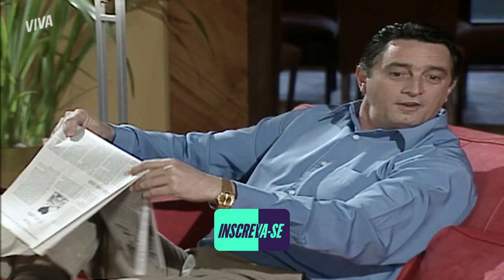ZECA SE TRANSFORMA EM VAMPIRO PARA RENATO | O BEIJO DO VAMPIRO | MELHOR DO DIA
Zeca não está mais conseguindo esconder seu segredo de Renato. 🧛 Afinal, o menino o viu desaparecer no ar. Zeca então resolve contar a verdade e mostrar seus dentões. 🦇 Vem ver a reação de Renato em OBeijoDoVampiroNoVIVA!

Capítulo 89, dia 10 de junho de 2022, sexta-feira.